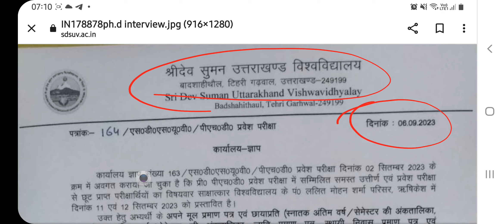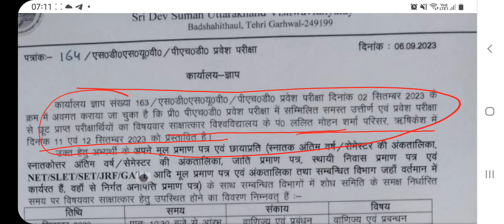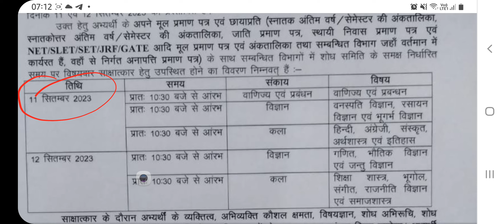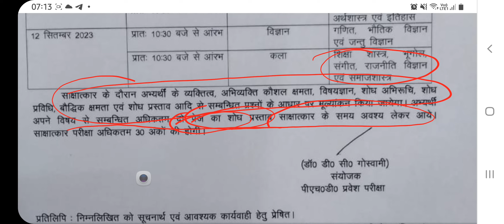PhD INTERVIEW DATE ANNOUNCED BY SRI DEV SUMAN UNIVERSITY 11/12/09/23 ALL SUBJECT